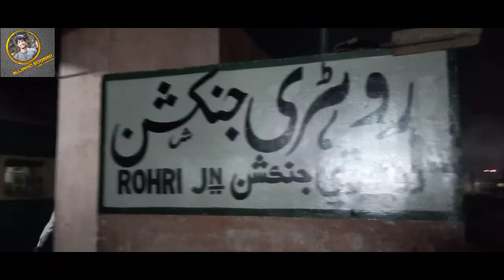Travelling to Hyderabad in Train |Mujahid Soomro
wey to Hyderabad
Hyderabad City
Hyderabad Train
go to Hyderabad Train
with friends go to Hyderabad vlog
Hyderabad vlog video
Hyderabad travelling vlogs train
vlog in Hyderabad City train
Hyderabad karachi
karachi Hyderabad vlog in trane
train vlogs
I am going to Hyderabad in train
vlogs
vlogging in YouTube Hyderabad
Hyderabad vlogging